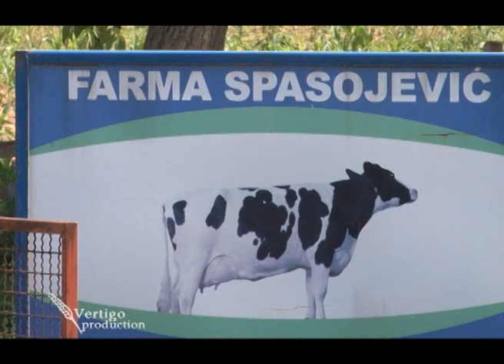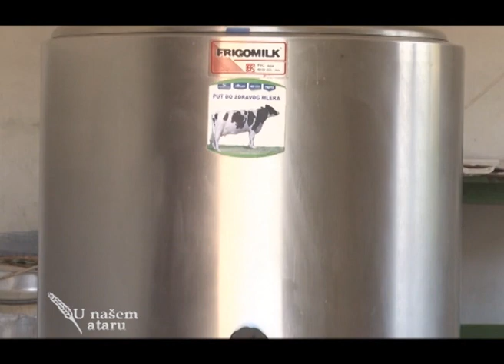Farma krava i proizvodnja mleka u Osecenici U nasem ataru 493